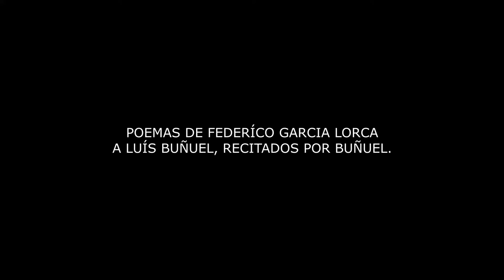LUÍS BUÑUEL Y FEDERICO GARCÍA LORCA.POEMAS QUE FEDERICO GARCÍA LORCA DEDICA A LUÍS BUÑUEL.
Max Aub, nace en 1903 en París.
Hijo de padre alemán y madre francesa de origen judío,
tras declararse la Primera Guerra Mundial, la familia se instala en Valencia.
Autodidacta, pero con intensas inquietudes intelectuales y políticas, se inicia en la producción literaria, abarcando géneros tan diversos como el teatro, la poesía o la novela.
En 1938 colabora con André Malraux en la película "Sierra de Teruel".
En 1939, tras la guerra civil española, se exilia en Francia, donde es ingresado en un campo de internamiento por sus inclinaciones comunistas.
Tras múltiples avatares, se instala en México.
Conoce a Luís Buñuel en 1963, iniciándose una etapa de fructífera colaboración.
Durante los últimos años de su vida mantiene largas conversaciones con Luís Buñuel, con el propósito de elaborar una biografía del cineasta.
Esas conversaciones ven la luz, en forma de libro, en 1985, ya muertos el biografo y el biografiado.
Afortunadamente, algunas grabaciones de esas tertulias se han conservado, figurando entre ellas los dos breves poemas que le dedicó Federico García Lorca a su entrañable amigo de andanzas juveniles, Luís Buñuel.

VERBENA DE SAN ANTONIO DE LA FLORIDA (JUNIO DE 1924).
La primera verbena que Dios envía
es la de San Antonio de la Florida.
Luís, en el encanto de la madrugada,
canta mi amistad, siempre florecida.
La luna grande, luce y rueda
por las altas nubes tranquilas.
Mi corazón luce y rueda
en la noche verde y amarilla.
Luís, mi amistad apasionada,
hace una trenza con la brisa.
El niño toca el pianillo triste,
sin una sonrisa.

PAISAJE SIN CANCIÓN.
(Dedicatoria especial. A mi queridísimo Luís Buñuel. Acta de eterna amistad. F.)
Cielo azul, campo amarillo,
monte azul, campo amarillo,
por la llanura desierta,
va caminando un olivo...
un sólo olivo.
(Madrid 23)

FUENTES.
Audios de Buñuel:
Max Aub y Luis Buñuel en sus propias voces 1. RNE.

Fragmento del vídeo de García Lorca.
Fragmentos de Federico García Lorca y Luís Buñuel.
Documental "A propósito de Buñuel". José Luís López Linares.
- Documental "El Buñuel mexicano". Emilio Maillé. 1997.
- Fotografía de Luís Buñuel. Man Ray. 1929. Wikipedia.

MÚSICA.
Ceremonial Library, de Asher Fulero.